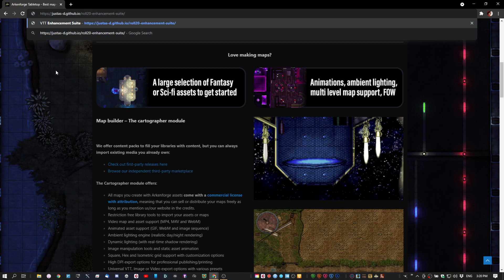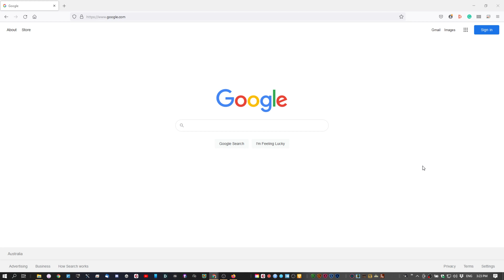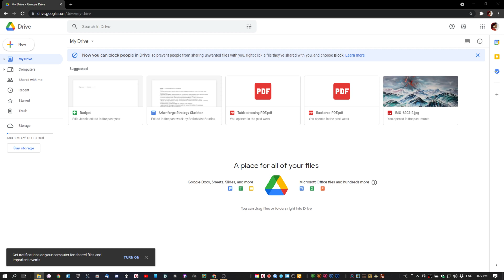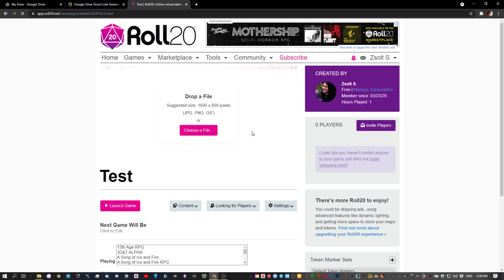Roll 20 animated maps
You can read the step by step guide here with the

I hope it has been helpful! Check out arkenforge if you would like to create animated maps yourself with commercial license